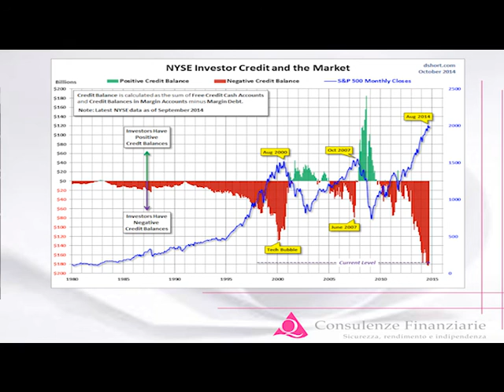Cos'è il Quantitative Easing?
Pillola su Dare&Avere del 14 novembre 2014 a cura dello Studio Q Consulenze Finanziarie: cos'è il Quantitative Easing